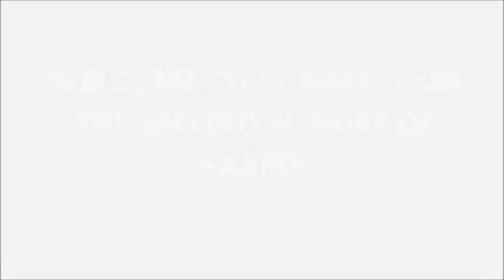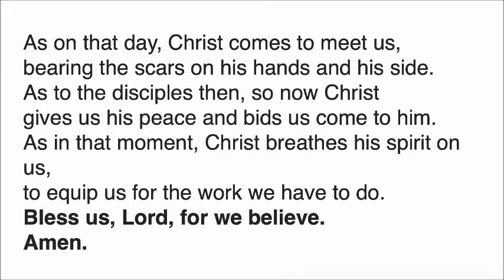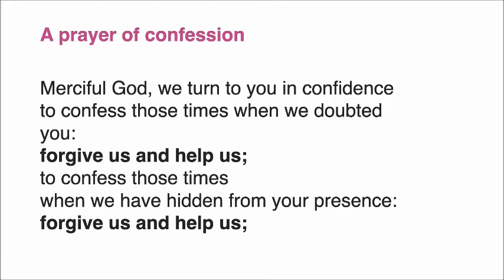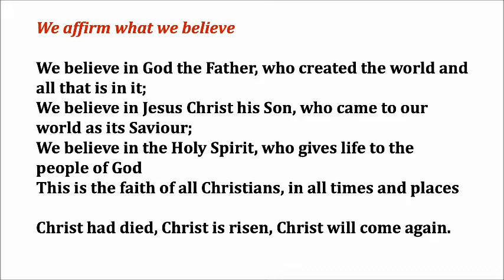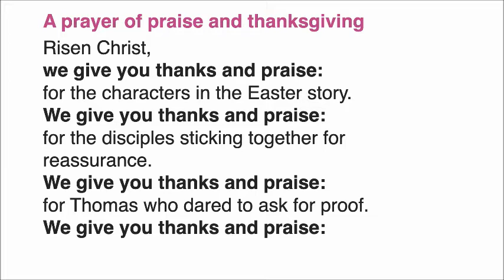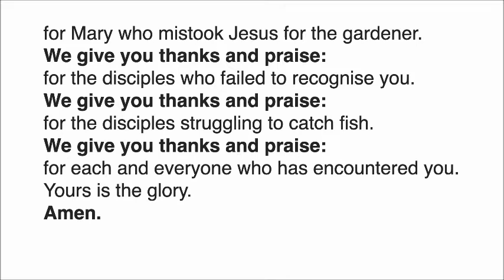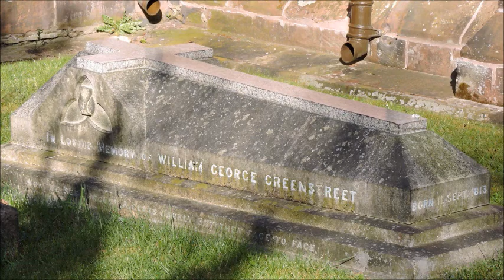Service for Second Sunday of Easter - St Chad's Church, Pattingham with Patshull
This is an informal service of worship for the second Sunday of Easter similar to our monthly first Sunday family services. It is led by our Reader, Dr Ken Scott, and with our virtual choir, under the direction of our Director of Music and Organist, Greg Lewin. It includes an interview with a member of our congregation who is a Sister in the Intensive Care Unit at New Cross Hospital, Wolverhampton.